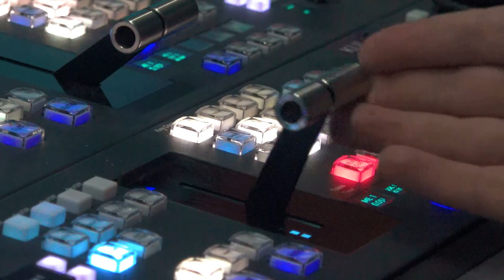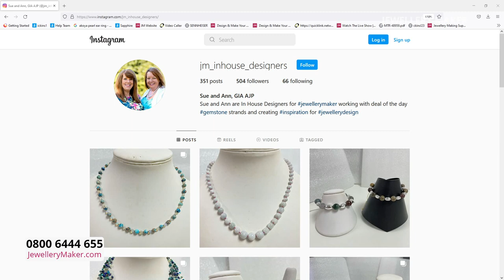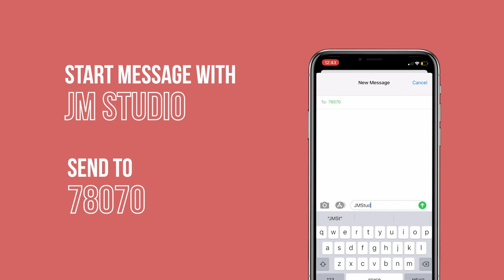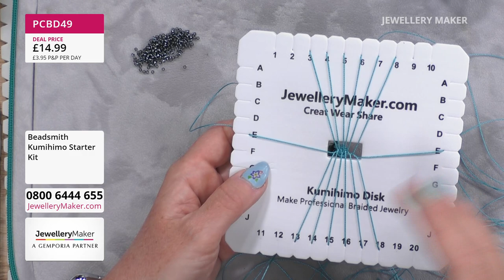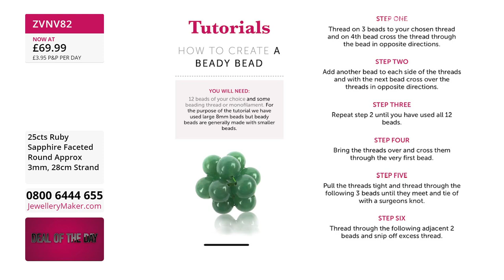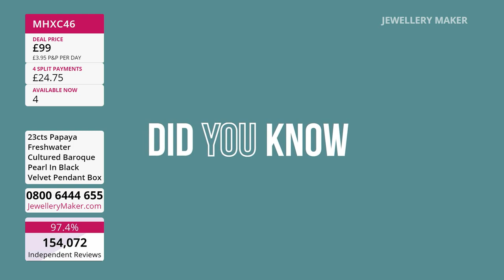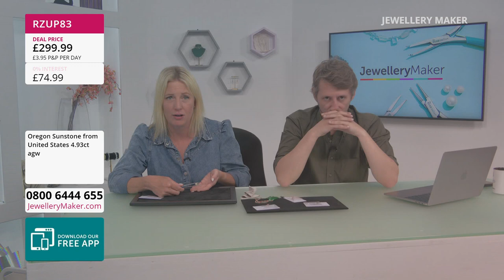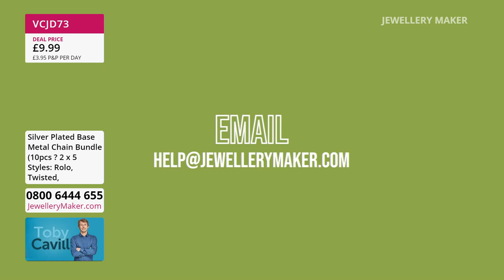JewelleryMaker LIVE 22/04/2022